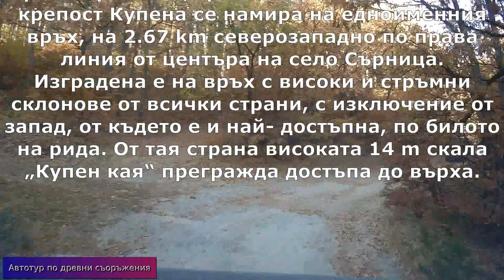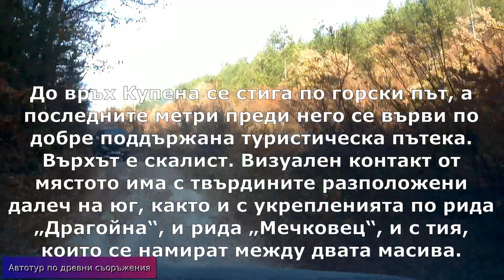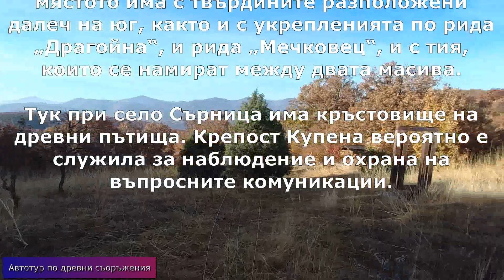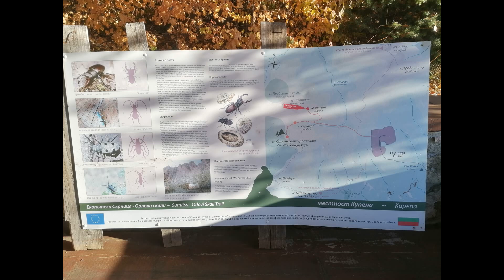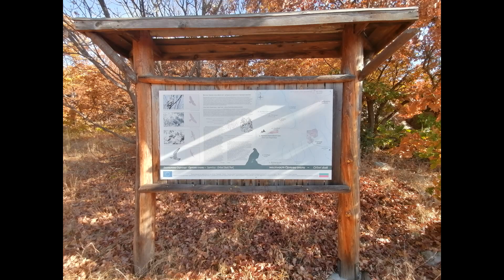Сърница – Праисторическа, тракийска крепост Купена/Автотур по древни съоръжения /2022/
Праисторическа, тракийска и средновековна крепост Купена се намира на едноименния връх, на 2.67 km северозападно по права линия от центъра на село Сърница. Изградена е на връх с високи и стръмни склонове от всички страни, с изключение от запад, от където е и най- достъпна, по билото на рида. От тая страна високата 14 m скала „Купен кая“ прегражда достъпа до върха.

Първоначално на Купена се заселват хора през праисторическия период. Среща се много предтракийска, битова керамика. По- късно тук траките построяват свое укрепление, като са обитавали и билото на рида на запад от “Купен кая”, където се забелязват много останки от тях, като валове изсичания в скалите и др. Тук те построяват укрепление с двойна крепостна стена.

Външната отбранителна линия на Купена загражда пространство с неправилна, правоъгълна форма, издължена в посока северозапад- югоизток, като крепостната стена следва конфигурацията на терена. Максималните размери на обекта са 138х103 m. Защитената площ е около 14.6 дка. Твърдината почти изцяло е разположена на югоизток от скалата „Купен кая“.

Вътрешният отбранителен пояс на Купена затваря пространството около скала “Купен кая” от юг, изток и север. То е с неправилна форма и размери около 55х42 m и защитена площ от около 1.7 дка. В отбранителната линия са вкарани и други скални групи, близки до „Купен кая“. От тракийския период се намира само битова керамика. Личат доста нови и стари иманярски изкопи. По скалата има скални изсичания.

През средновековието вътрешното тракийско укрепление на Купена е подсилено, като крепостната стена е изградена от ломен камък, споен с бял хоросан. Средновековния обект е съществувал в периода XI-XIV век. Останки от крепостната стена могат да се видят от север и запад. От юг се извисява вертикално скален масив, създаващ естествена защита в тази посока. Стената е включвала конструктивно, стърчащите наоколо скали. Не може да се каже с категоричност къде е бил входът на крепостта.

До връх Купена се стига по горски път, а последните метри преди него се върви по добре поддържана туристическа пътека. Върхът е скалист. Визуален контакт от мястото има с твърдините разположени далеч на юг, както и с укрепленията по рида „Драгойна“, и рида „Мечковец“, и с тия, които се намират между двата масива.

Тук при село Сърница има кръстовище на древни пътища. Крепост Купена вероятно е служила за наблюдение и охрана на въпросните комуникации.